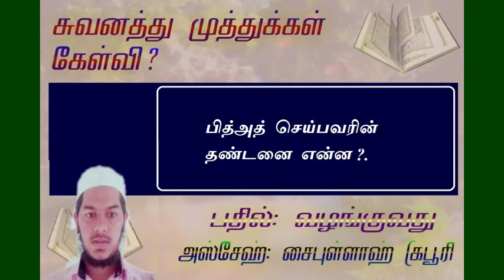பித்அத் செய்பவரின் தண்டனை என்ன ?